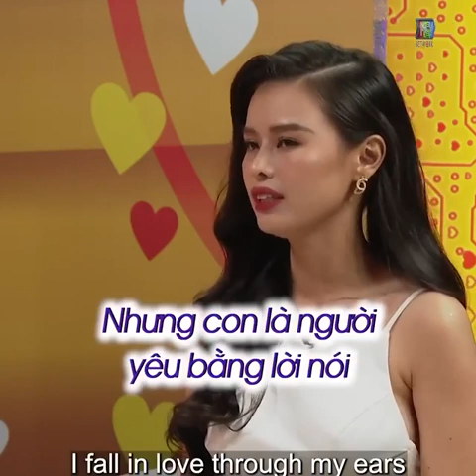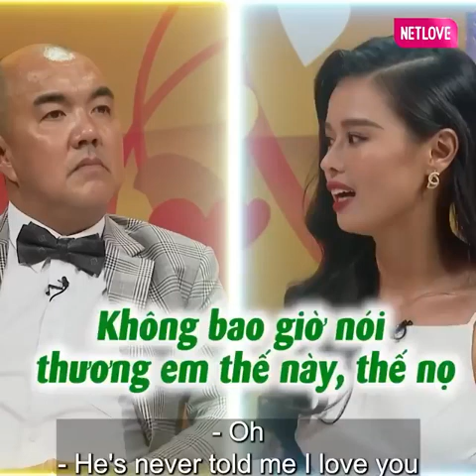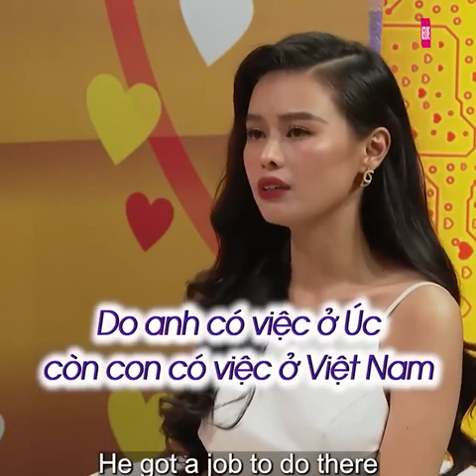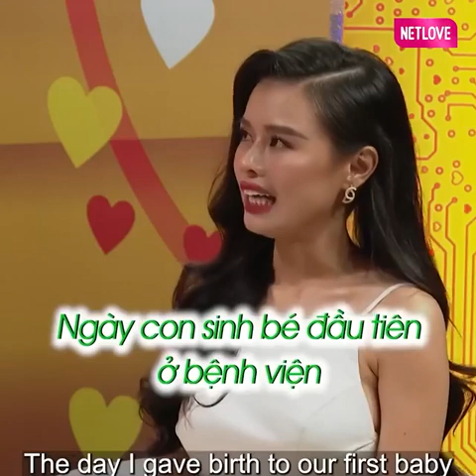Cưới mẹ đơn thân siêu giàu trai tân Việt Kiều phát tài sung túc cuồng ghen vì vợ